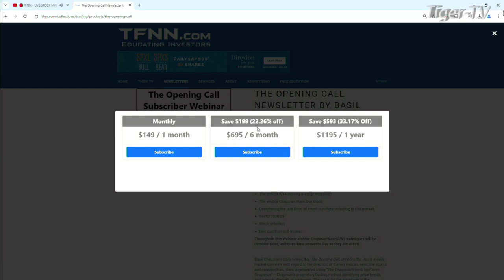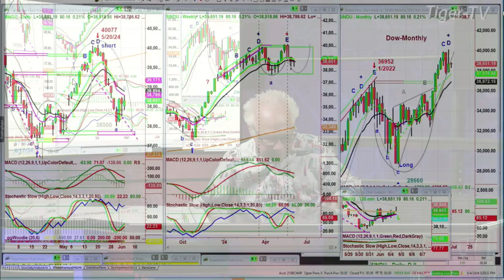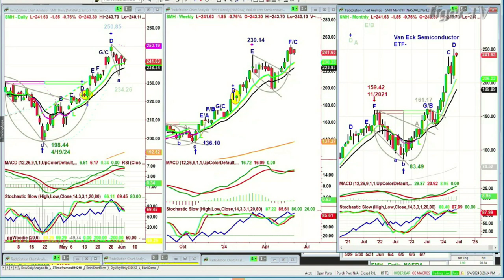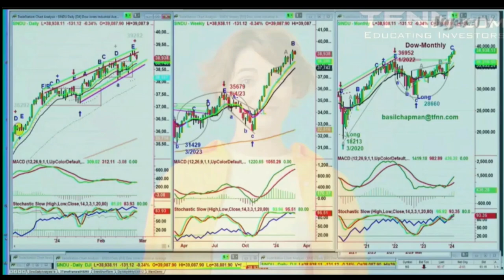June 4th, Basil Chapman on the Tom O'Brien Show - 2024